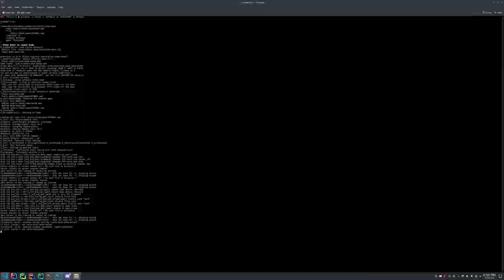Doom 2 From Memory: MAP01 (Ultra-Violence) 100%